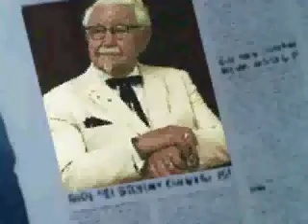fall out scooby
lol my first vid with cam studio coment